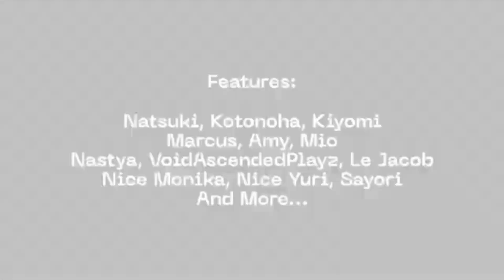(DDLC Custom Dialogue) Doki Doki Night Club - Episode 55: Truth Or Dare 4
The Night Club Girls are playing truth or dare for the fourth time. But this time, Sayori is playing too!

Also, any hate and spam comments found on my channel will be deleted.

Made with Doki Doki Dialog Generator, InShot, & Google Slides.